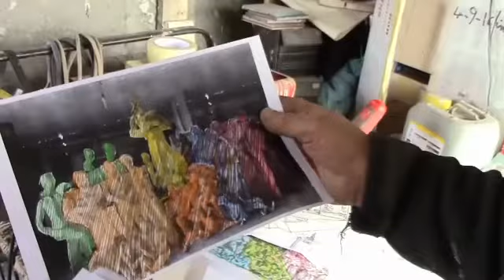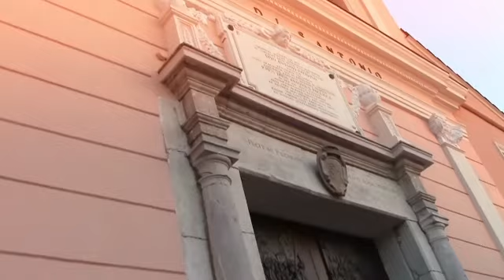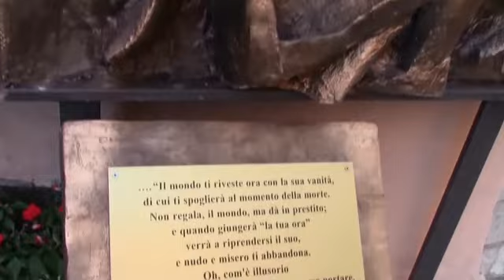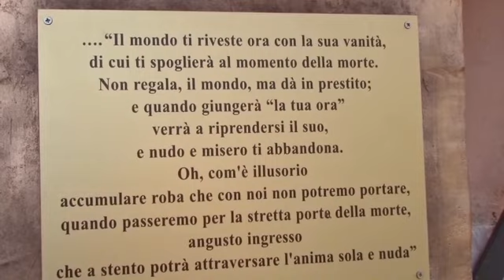GIUSEPPE MARTIGNETTI e Sant'ANTONIO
Opera d'Arte